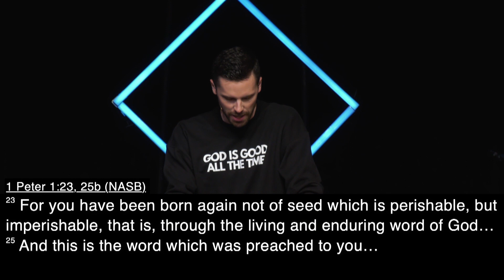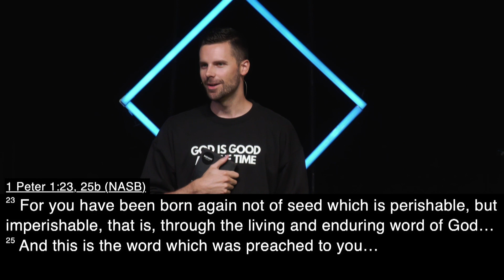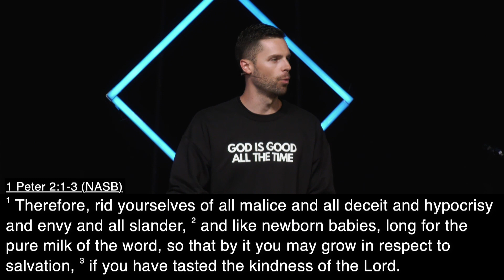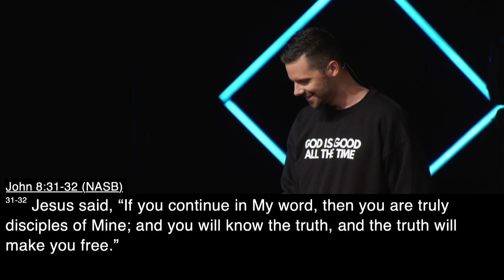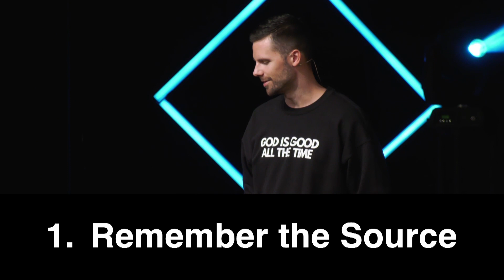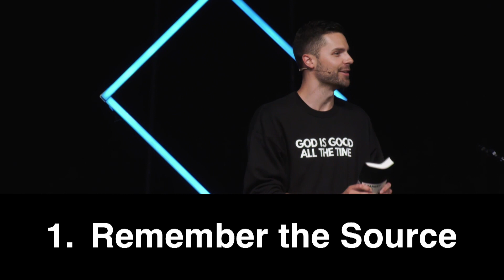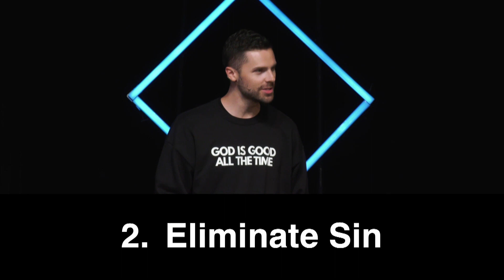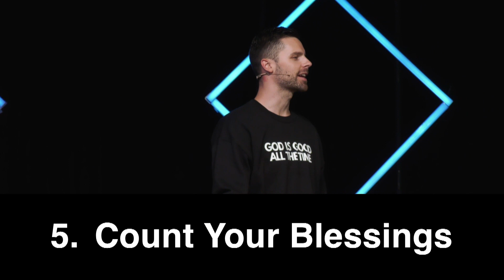Desiring the Word | Pastor Caden Metcalf | 1 Peter 1:23-2:3